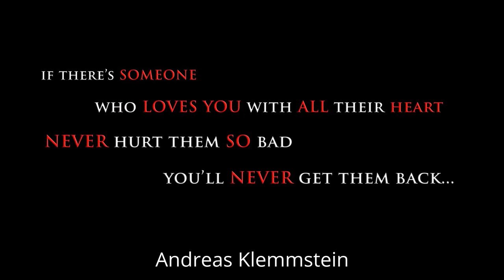I WALKED THE STREETS *** Andreas Klemmstein New Music Video Hit 2015 Mix 2015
NEW Hit - I WALKED THE STREETS - New Sad Songs 2015
Music & Voice Andreas Klemmstein
Lyrics by Marie Soyer

I WALKED THE STREETS

Verse 1
And wanna cry
Just crawl away
Leave the world
Cos you see
Ain't got no girl

(Chorus)
But when the night came
All I got was pain

Verse 2
My girl's just gone
Just run away
Now I can't face
Another day
Help me now
Help me please
Help me when you see me